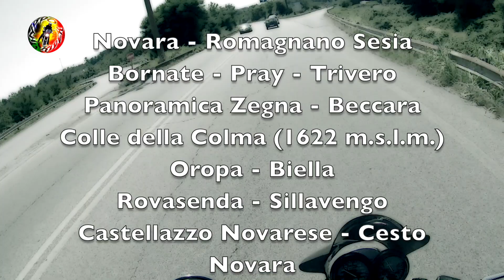Al Santuario di Oropa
Un bellissomo giro con tappa al Santuario di Oropa, passando dalla Panoramica Zegna. Itinerario impegnativo di circa 160 chilometri con paesaggi spettacolari, compresa una stupenda galleria scavata nella roccia... Questa volata la voce narrante è di Danilo, finalmente è riuscito a venire alla Panoramica Zegna...e mi ha fatto anche qualche ripresa durante la guida.